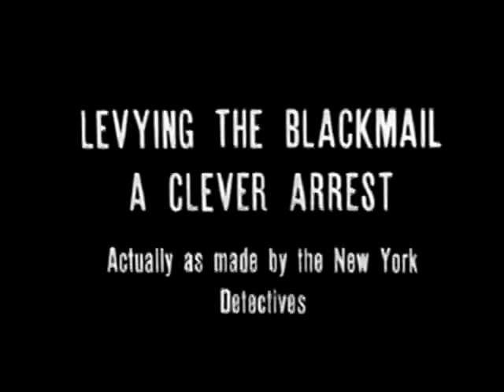The Black Hand (1906) (Wallace McCutcheon)